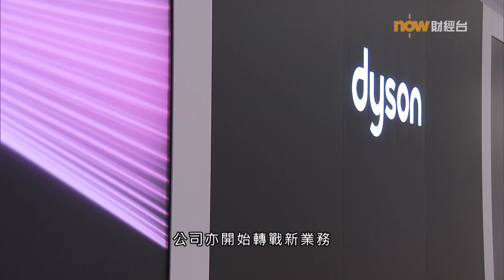20181206【潮玩科技】氣旋技術 突破傳統家電框架